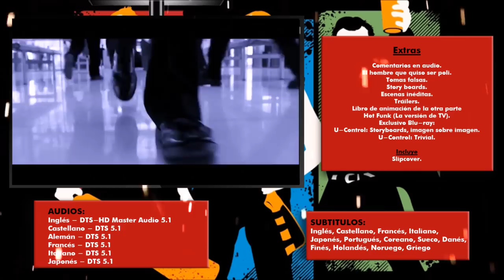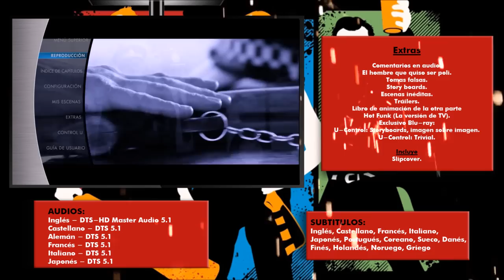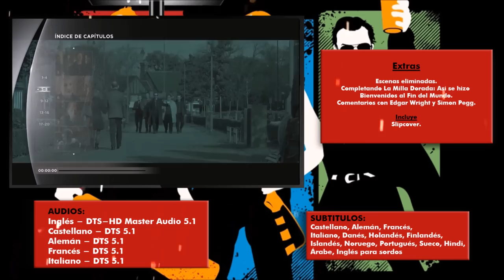UNBOX - Trilogía Cornetto (Petición theMirWorTh).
TITULO: UNBOX - Trilogía Cornetto (Petición theMirWorTh).